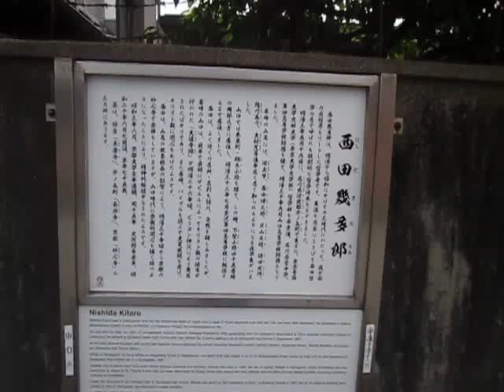西田幾多郎 山口県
西田幾多郎